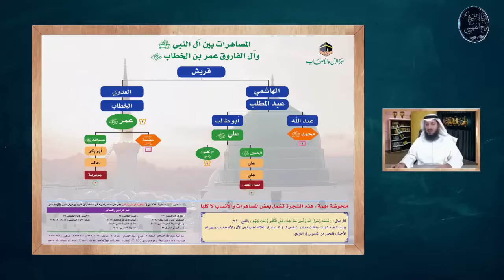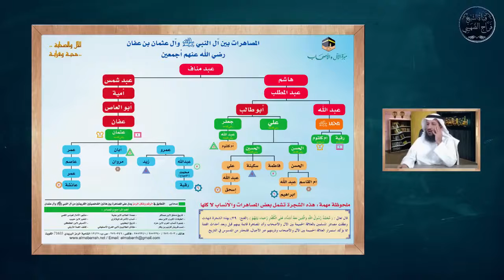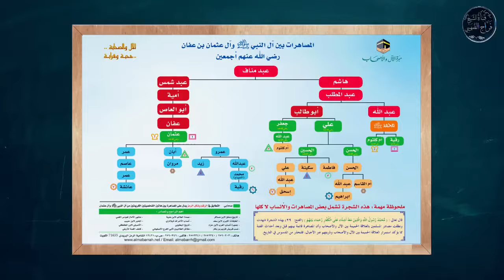يا شيعي معلومات أخفاها عنك المراجع 7 دقائق ستغير حياتك تمامًا